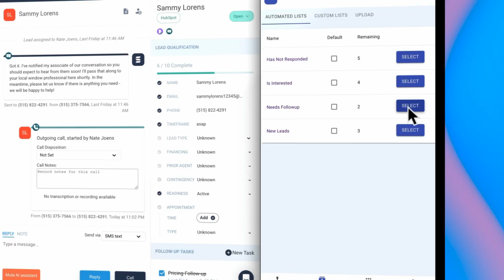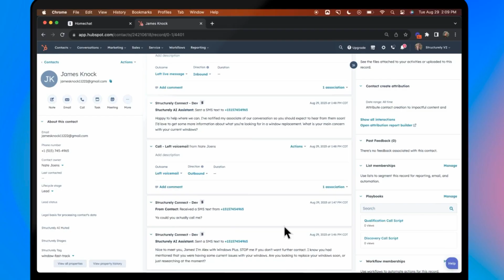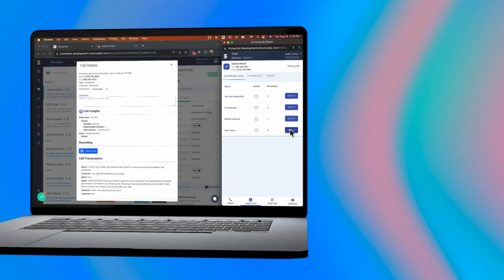Introducing the Structurely AI Dialer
Make calls from Structurely's new Dialer, using AI.

AI-created call lists
AI transcriptions
AI Call Insights
AI follow up tasks
Handle Inbound and outbound calls
and AI Live Transfers